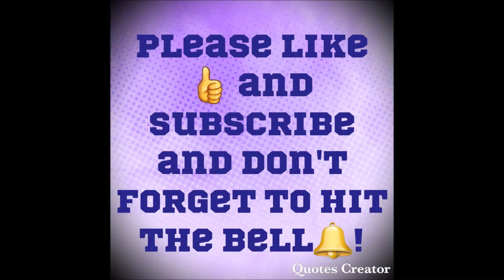SPRING BREAK FISHING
Fishing during quarantine.  Fishing with my cousins.  Catching bass after bass and only 1 pike this time.